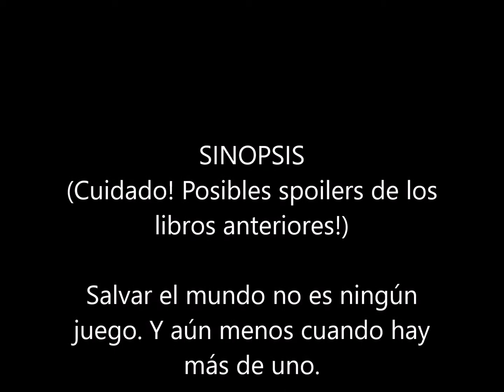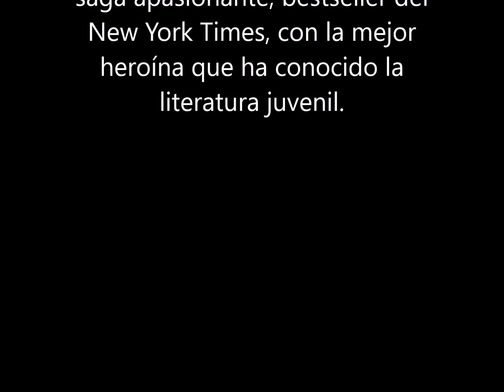La maldición del caos (Kiranmala #3) : Sayantani DasGupta (3 Septiembre 2020) LIBRO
Saga: Kiranmala y el Reino de Más Allá #3